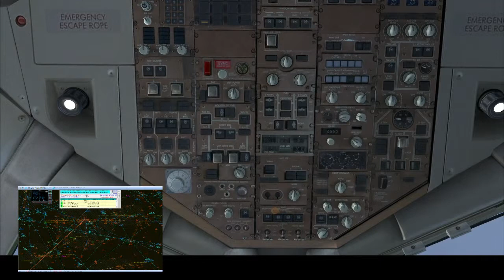IVAO - LH Worldtour 2015 - Leg 12 - London to Freetown (B767)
Origin: London-Heathrow EGLL
Destination: Freetown GFLL
Aircraft: CLS B767-300
British Airways Livery

Videos of the following legs will be uploaded soon!

Have fun!!!